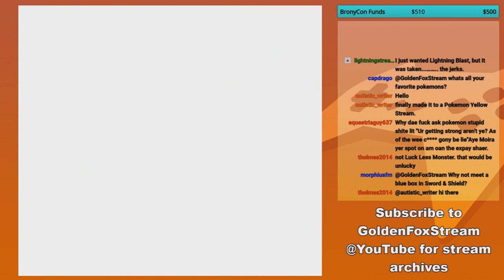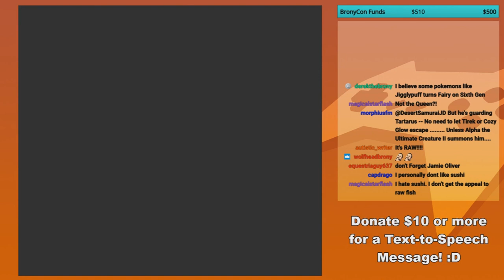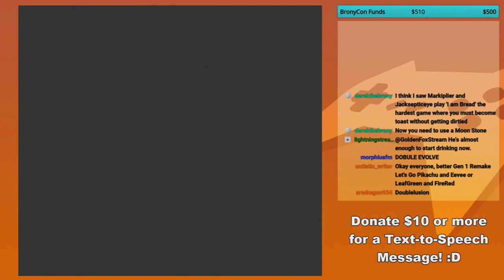GoldenFox Plays Pokémon Yellow Pt. 14